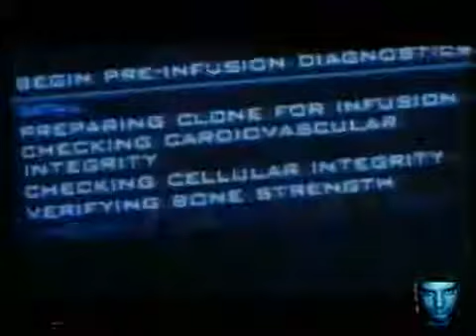tudor Reportaje Arnold Schwarzenegger en Días de Cine La 2, año 2000 tudor